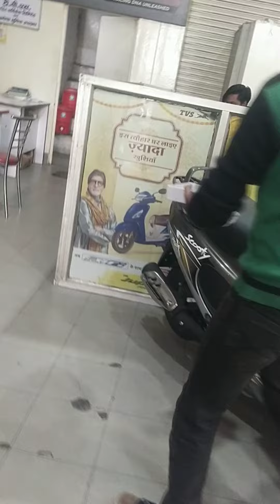neew bike lene ki khushi me mithai bati khilate huwe